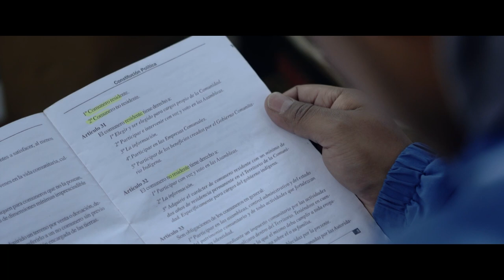Entrevista a Leonardo Cauteruccio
Rolando Gallego entrevista  a Leonardo Cauteruccio director de “Entrecerros”, película documental  en competencia de la 8ª  edición del Festival.